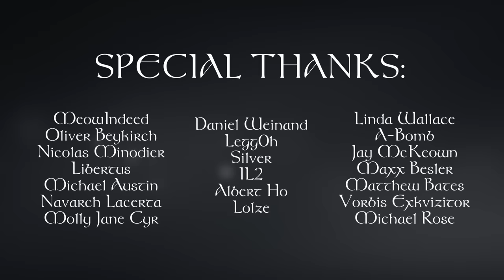Skyrim - The Dragonborn Comes - Cover by Rachel Hardy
"The Dragonborn Comes" is a bard song from Skyrim: The Elder Scrolls V composed by Jeremy Soule and popularized by the incredible @malufenix. This is a female cover / rendition of Skyrim's main theme, "Dragonborn". I hope you enjoy my take on it! If you do like this video, please leave a thumbs up below as it really helps this channel to grow!

Thank you to @garrettwmusic for the additional orchestration!

Equipment: Everything I use, including my computer build, studio equipment, filming equipment, and music gadgets can be found

Wow! you read to the end of the description. Gold star for u.